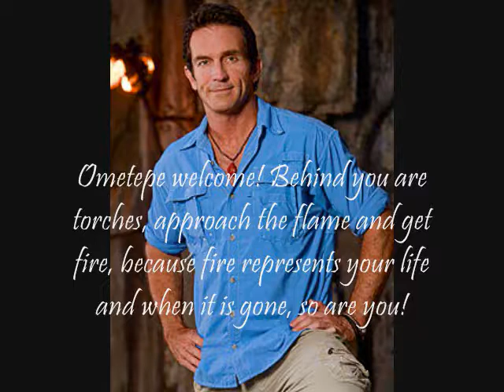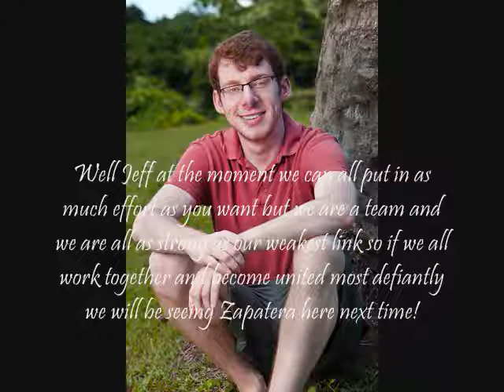TDF's Survivor: Redemption Island: Episode 1: "Keep the Tribe Strong!"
Parvati sent her tribal question and here was the question and answer:

Jeff: Parvati: I know this concept of Redemption Island is new, but what are your thoughts about the idea?

Parvati:  I think it will add a new dimension to the game. Not only will you have to think about getting people eliminated, you'll also have to think about if they return, and if they will want revenge, so you have to play your cards right and make sure you eliminate threats early, meaning they have less chance to return

Oh and sorry to the first person at Redemption Island :(

Idol Clue Password: YOLORIGHT?